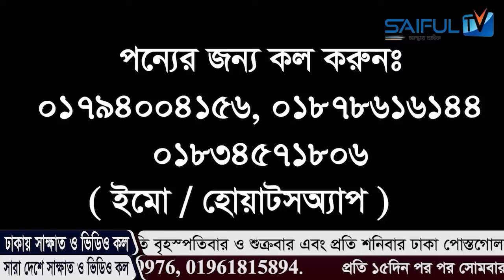একবার খেয়ে বহুবার তৃপ্তি দিন। ফ্রি এই তিনটি জিনিস খেলে সময় বাড়বে। SAIFUL TV